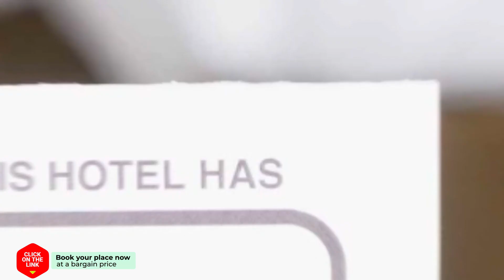Lina's Home 3 hotel review | Hotels in Kavala | Greek Hotels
Lina's Home 3 hotel video review. Hotels in Kavala, greek 3 stars hotels.